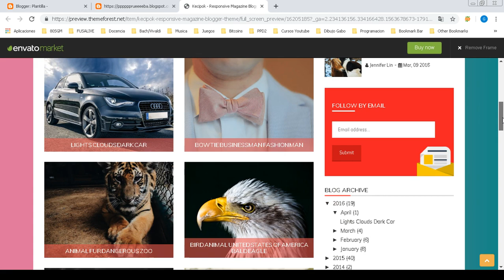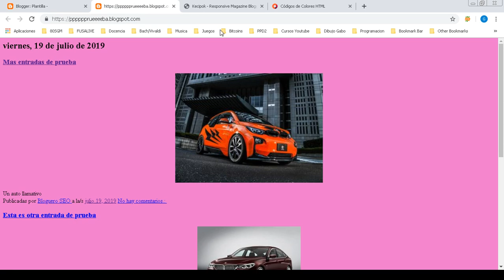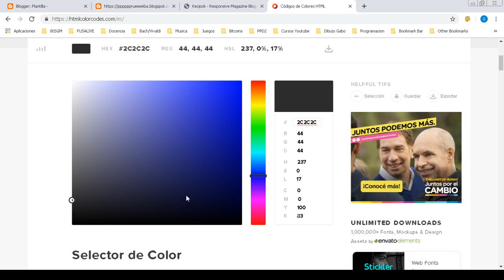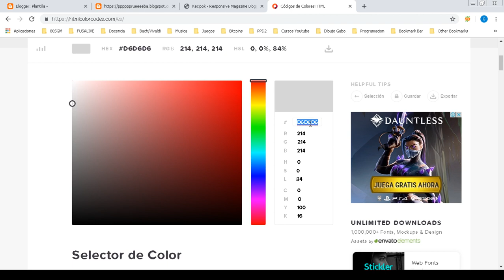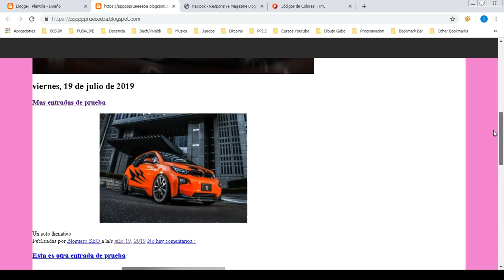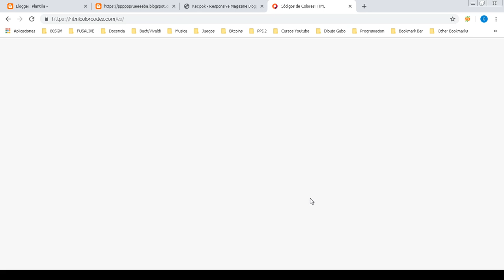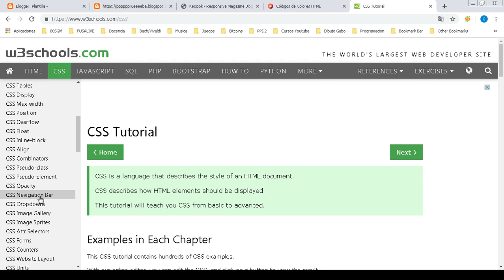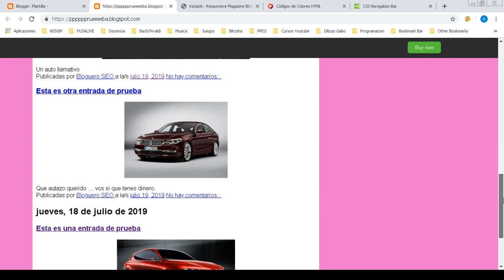Tutorial Blogger 2019: Clase 8 - Practicando XHTML y CSS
En este capítulo vamos a practicar un poco mas sobre XHTML y CSS haciendo una plantilla desde cero y copiando el diseño de una plantilla Premium.

No llegamos a terminarla por completo pero sirve para ubicar los elementos en los lugares en que uno quieren que aparezca en el diseño y con los colores parecidos.

Estos videos tienen la intención de que puedas escribir tu propia plantilla para Blogger definitiva, aprendas XHTML y CSS exhaustivamente para tambien usarlo al crear tus entradas y que queden con una muy buena presentación.

Mas allá de esto: sigue escribiendo sobre el tema que mas te interesa en tu blog y tambien profundizaremos en posicionamiento, SEO y demás cuestiones que hacen a un Blog perfecto.

Si tienes alguna duda, escribeme un comentario.
Si te gustó este video, no olvides darle un Like y si te gusta el tema de este Canal no dudes en suscribirte para que estés al tanto de cada video que vaya subiendo.